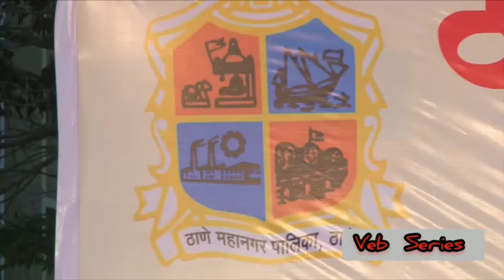Gavdevi Brass band Purna Song- Hridayi Vasant phultana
Brass band competition live